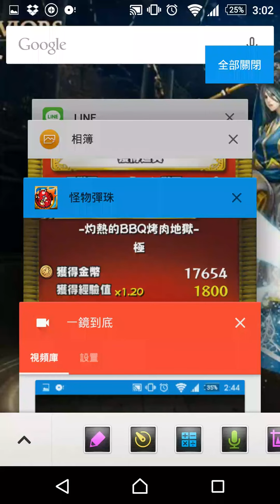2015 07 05